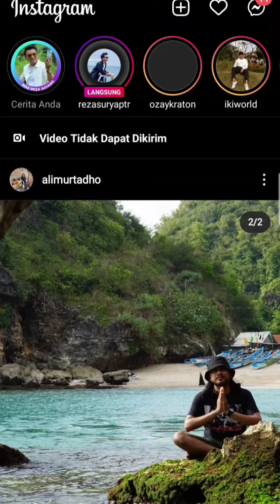LIVE IG OM EJA LEBARAN DAY 2 SANTAI DI ROOFTOP RUMAH part 1